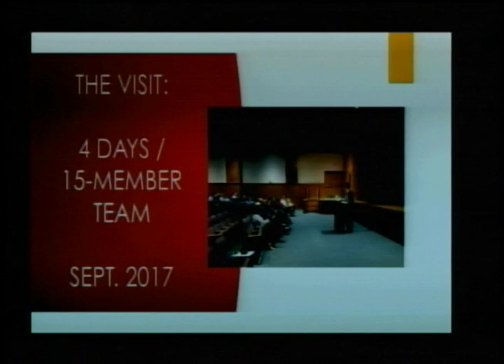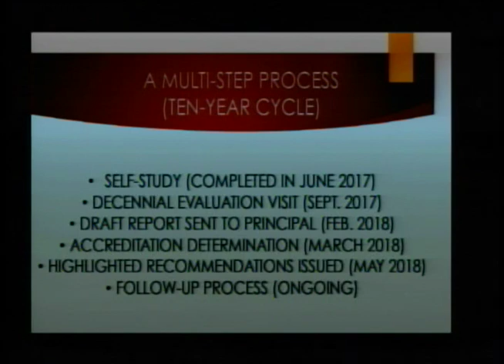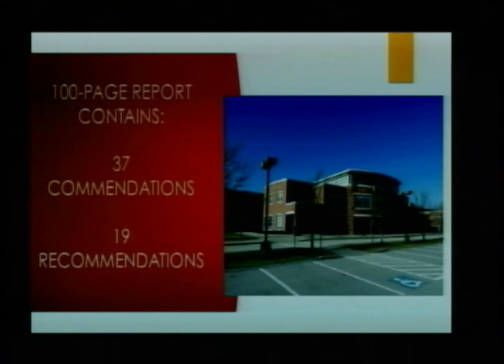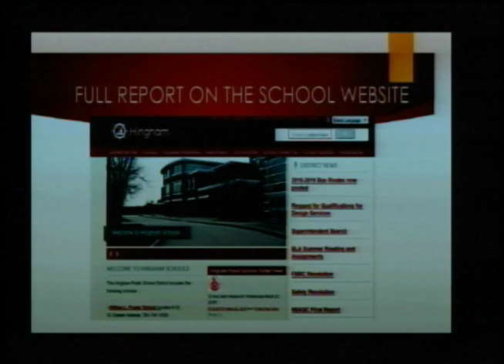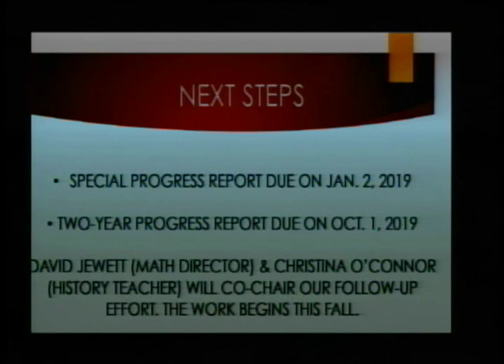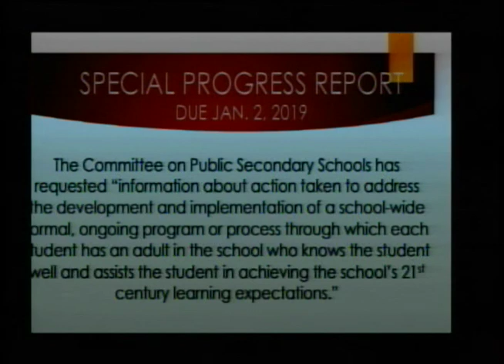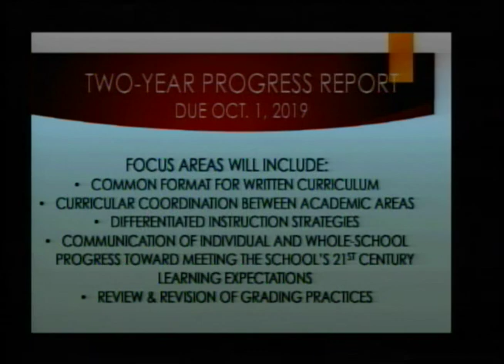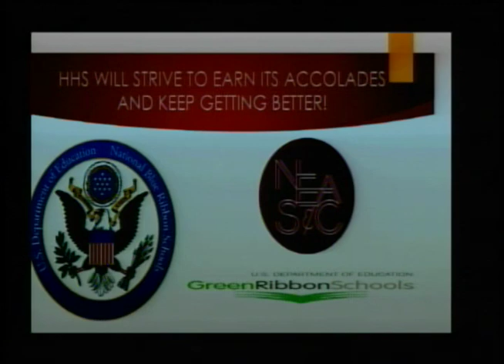2018-08-20 Hingham School Committee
0:00:00 Call to Order
Approval of Minutes
0:00:55 Questions and Comments

Superintendent’s Report
0:01:12 Introduction of Carols Florian, new METCO Director
0:03:33 Enrollment Projection and Hiring Update
0:09:33 Start of School Mailing and Schedule of Events
0:13:17 “Age at Enrollment” Report for K
0:53:19 NESDEC Enrollment Projection Report
0:59:39 July and August, 2018, Facilities Update

Communications
Communications Received by the Superintendent
1:02:00 State Aid and Assessment
1:14:31 Fall 2018 Coaching Recommendations
1:15:11 Other Communications – Statement by HEA President June Gustafson

Unfinished Business
1:18:20 To receive a revised Policy Section 6.22 (Cumulative Records), as recommended by the Policy Subcommittee and act as appropriate.

1:26:21 To receive a new Policy Section 6.3B (Education Opportunities for Children in Foster Care), as recommended by the Policy Subcommittee and act as appropriate.

1:26:57 To receive a new Policy Section 6.3C (Education Opportunities for Military Children), as recommended by the Policy Subcommittee and act as appropriate.

New Business
1:27:29 To hear a presentation on the NEASC Accreditation Report from Spring, 2018.

1:49:28 To receive proposed School Committee meeting dates for 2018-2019 and act as appropriate.

1:54:45 To review the NESDEC School consulting agreement and cost for the Superintendent search and act as appropriate.

1:57:30 To discuss proposed next steps in the Superintendent search process and act as appropriate.

2:20:32 To consider the home school application of Cosette Yungton, Grade 9, for the 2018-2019 school year.

2:21:07 To hear changes to the warrant authorization process and act as appropriate.

2:28:29 To receive notification of the appointments of the following teachers, all effective August 27, 2018: Laura Bennett, HHS School Psychologist/Chair; Jessica Brainsky, HMS School Counselor; Carolyn Ciulla, HMS Health; Karen Costello, East School Special Education; Jaclyn Goodman, Foster School Adjustment Counselor; Korey Ouellette, HMS Special Education; Melissa Tompkins, East School Music; and Brittney Tworig, South School.

2:29:10 To receive notification of the appointments of Carols Florian, METCO Director; Robert Ford and Antoine Vilno, Bus Drivers; Catherine Shaw and Barbara Cullen, Central Office Administrative Assistants; Jane Greene, Central Office Executive Assistant; Cathleen Salvaggi, Cafeteria Manager at PRS; Richard Tworig, lead Custodian at East School; and Nancy Brandi, Office paraeducator at PRS.
2:29:41 To receive notification of the resignations of Mark McNulty, South School teacher; Dale Willis, Bus Driver; Angela Hoey, HHS paraeducator; and Nicole Harrison, HHS Paraeducator.

2:30:02 Other items as may not reasonably be known 48 hours in advance of the meeting.

2:30:10 Subcommittee and Project Reports
Adjournment